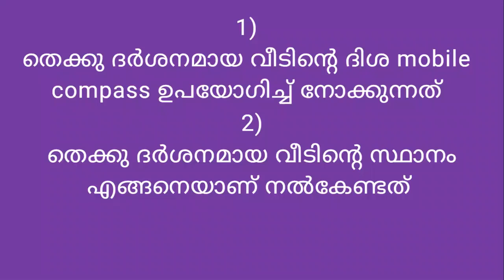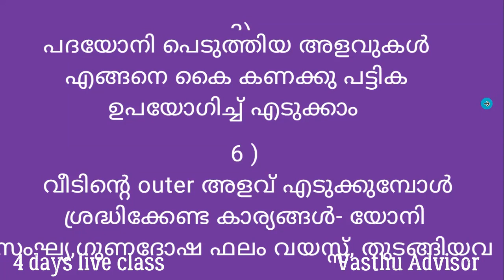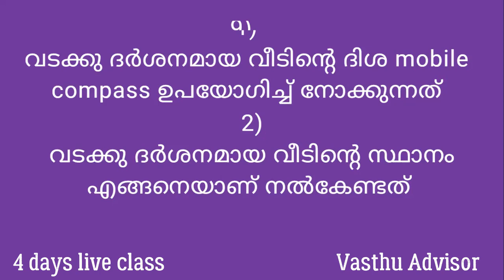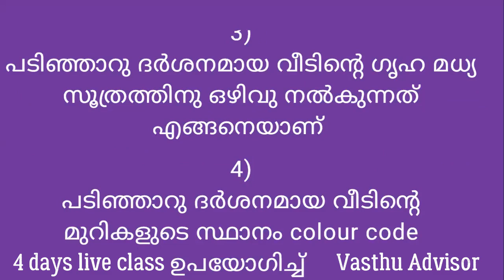4 days vasthu live class revision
6 മാസം കൊണ്ട് സ്വയം പഠിച്ചാലോ ഗുരുനാഥൻ പഠിപ്പിച്ചാലോ മനസ്സിലാകാത്ത കാര്യങ്ങൾ പരീക്ഷയുടെ തലേ ദിവസം ഒരു സുഹൃത്ത് പറഞ്ഞാൽ നമുക്ക് മനസ്സിലാകാറുണ്ട്.
10 floor പ്ലാൻ കണ്ടാൽ അത് എല്ലാം പരിശോധിക്കാൻ വാസ്തു കൈകാര്യം ചെയ്യുന്ന ആളുകൾക്ക് കൊടുക്കേണ്ട. അതിൽ നിന്നും നിങ്ങൾക്കു തന്നെ നല്ലതു എന്ന് മനസിലാക്കിയ 2 എണ്ണം എങ്കിലും ആയി ചുരുക്കി അത് ഒരു വാസ്തു കൈകാര്യം ചെയ്യുന്ന ആളിന് കൊടുക്കത്തക്ക വിധം, വാസ്തുവിനെ പറ്റി ഒന്നും അറിയാത്ത ആളുകൾക്ക് വരെ മനസ്സിലാകുന്ന രീതിയിൽ പറഞ്ഞു തരുവാനാണ് ശ്രമിക്കുന്നത്.